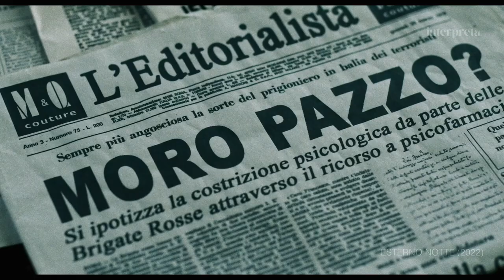Laura Luchetti, l'amore, l'adolescenza, l'istinto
L'intervista è stata modificata per rendere più fruibile ed efficace ciò di cui si è parlato. Gli interventi di editing mirano a dare ritmo e consequenzialità tra domande e risposte ma è stata mantenuta assoluta fedeltà a quanto è stato detto. Sono state tagliate delle domande, accorciate delle risposte in accordo con la regista, provando a garantire la chiarezza e la rilevanza del contenuto.

I film citati durante la chiacchierata:

Il talento di Mr. Ripley (1999), di Anthony Minghella
Quadrophenia (1979), di Franc Roddam
L'odio (1995), di Mathieu Kassovitz
Gli uomini, che mascalzoni... (1932), di Mario Camerini
I grandi magazzini (1939), di Mario Camerini
Blow-Up (1966), di Michelangelo Antonioni
Io Capitano (2023), di Matteo Garrone

I nomi citati durante la chiacchierata:
Monty Python
Terry Gilliam
Man Ray
Lee Miller
Brassaï
Josef Koudelka
Vittorio De Sica